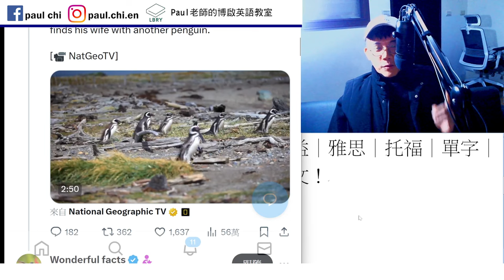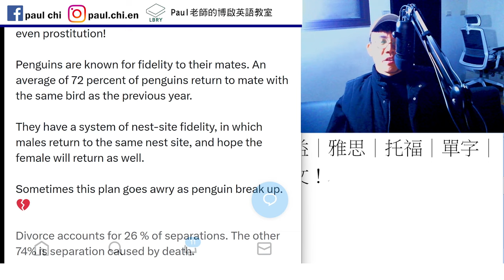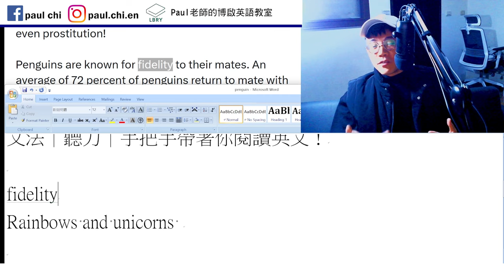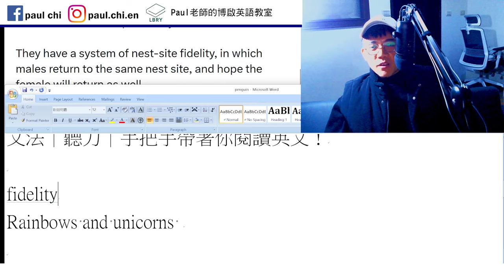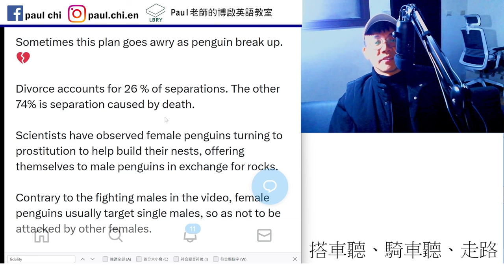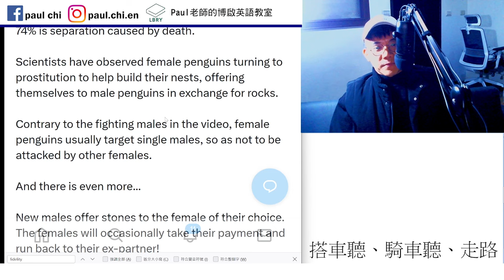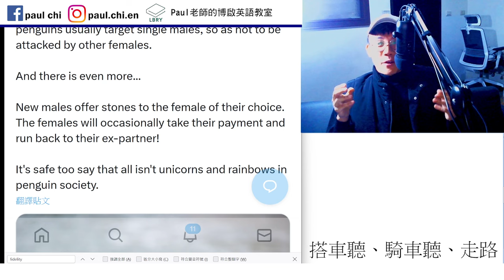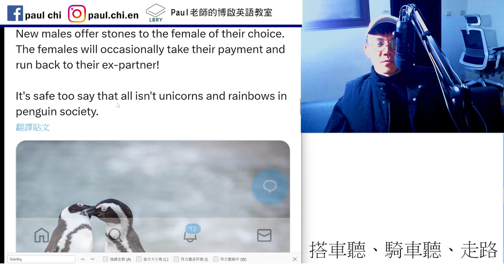【ep 862】企鵝的心機｜多益｜雅思｜托福｜單字｜文法｜聽力｜手把手帶著你閱讀英文！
Notes:

免費每日英文課：企鵝的心機｜多益｜雅思｜托福｜單字｜文法｜聽力｜手把手帶著你閱讀英文！

Goes awry
fidelity
Rainbows and unicorns

LBRY: Paul老師的糟糕英語教室